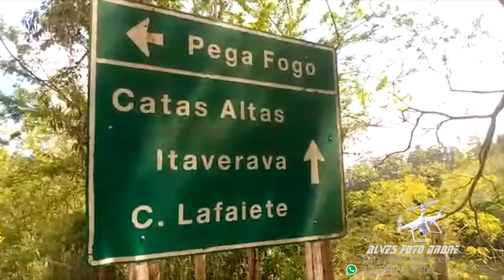IGREJINHA DIVINO ESPIRITO SANTO ,LAMIN,E POSTO DESTERRO DO MELO,COM SALVES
ABRAÇO   ,PARA AS PROFESSORAS DE PRESIDENTE BERNARDES, SUPER ABRAÇOPARA A ESCOLA ESTADUAL
Antônio Lucas Martins  QUE MUITO GENTILMENTE CEDU O ESPAÇO PARA FAZER AS FOTOS ,SALVE PARA  Rosãngela (Zanginha)
 e a DIREÇÃO  Neucilene (Nenen
..INDO PARABARBACENA MG PASSANDO POR DESTERRO DO MELO LOGO DEPOIS NA SUBIDA DA SERRA O PESSOAL ESTAVA JA TAMPANDO O BURACO DA ESTRADA,VAMOS VER SE VOLTARAM ATE CIPOTANÊA
PARA TAMPAR OS OUTROS

SE VC QUIZER  FAZER UMA DOAÇÃO PARA AJUDAR O CANAL SO ME FALA QUE LIBERO O PIX